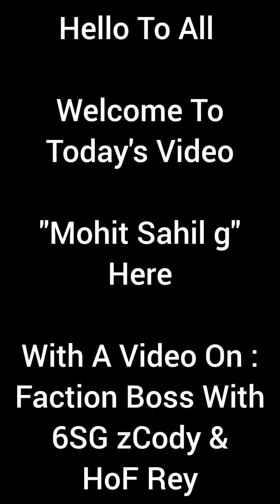Faction Boss With 6SG zCody & HoF Rey. WWE Champions Game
zCody & HoF Rey & Team Mates Fought With Faction's Boss.

Limited Time Bonuses Are :
                                                  Red Gems Will Do 500% More DmG
                                                  Pyro Gems Will Do 900% More DmG
                                                  Silence Gems Will Do 800%  More DmG

Thanks.